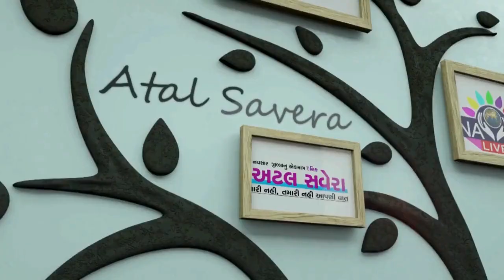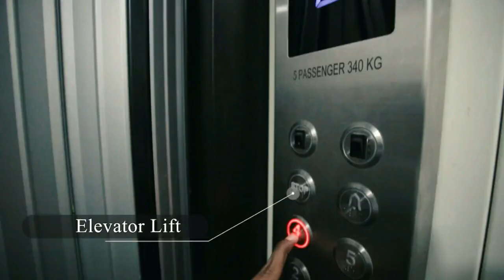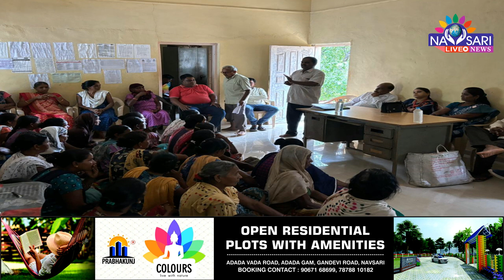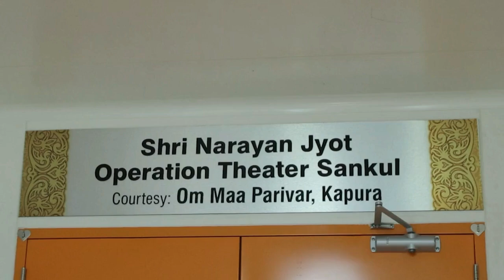NAVSARI LIVE :- WATCH FULL DAY NEWS IN ONE BULLETIN DATE :- 14/07/2024